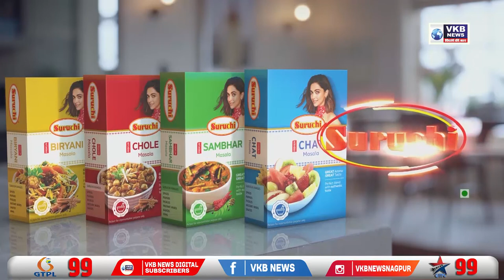चुनाव के पूर्व ही आरक्षण, सरकार की रणनीती